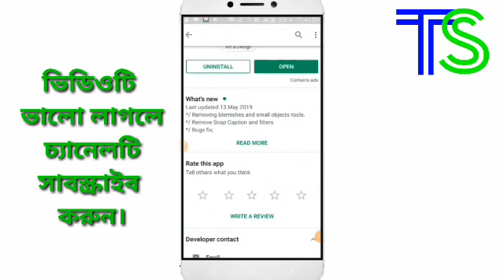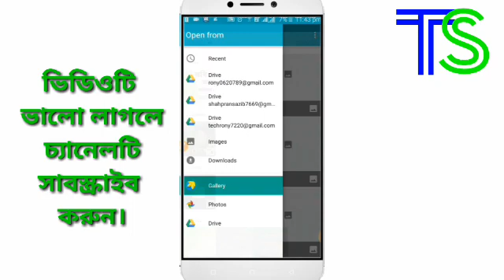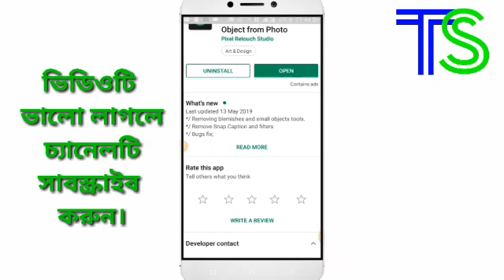How to remove cloth from photo | Technical Sazib